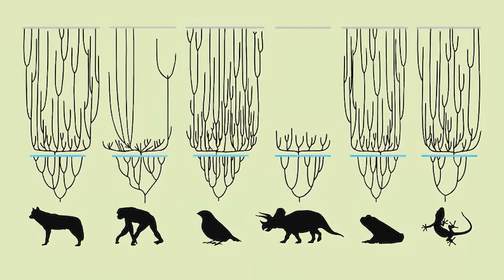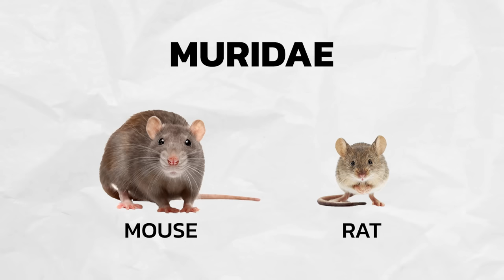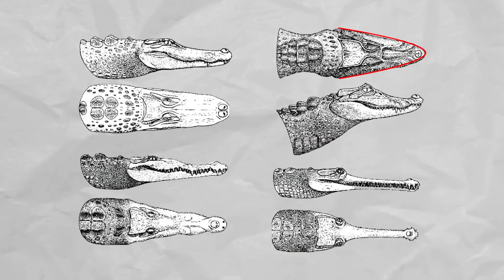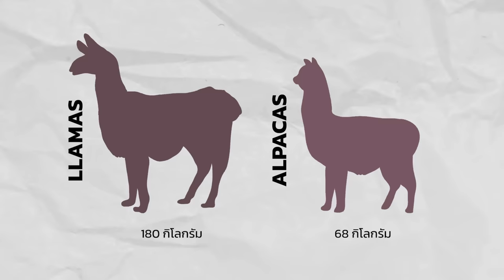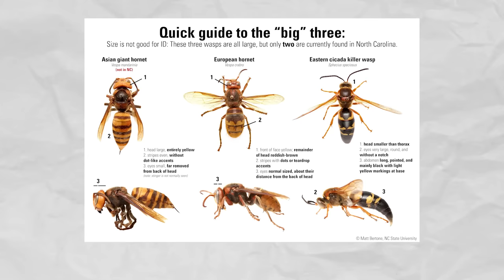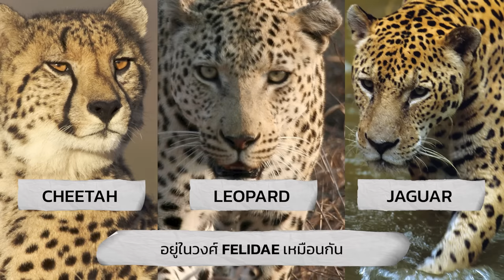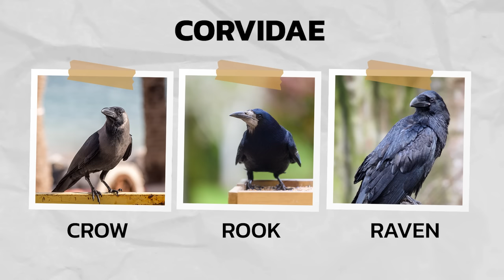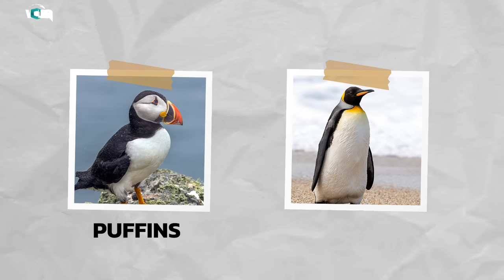แตกต่างเหมือนกัน? รวมสัตว์หน้าคล้าย แต่จริงๆ ไม่ใช่ตัวเดียวกัน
ดูเผินๆ มันก็เป็นเรื่องยากที่จะแยกสัตว์ที่หน้าตาคล้ายๆ กันแบบนี้ออกจากกัน แต่ก็ไม่ใช่ว่ามันจะเป็นไปไม่ได้...

รวบรวม และเรียบเรียงเนื้อหาจาก: